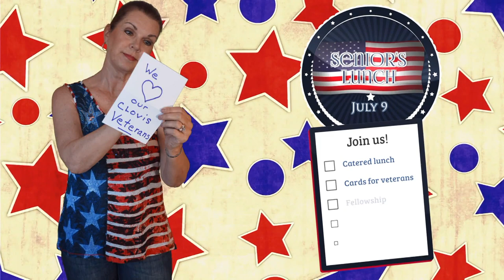Sunday, June 30